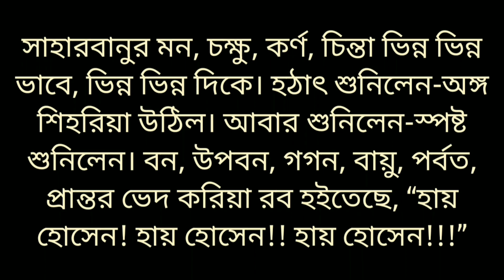কারবালার ময়দানে হোসেন (রাঃ)'র প্রিয় অশ্ব দুলদুলের এক হৃদয়বিদারক মূহুর্ত্তের কাহিনী।